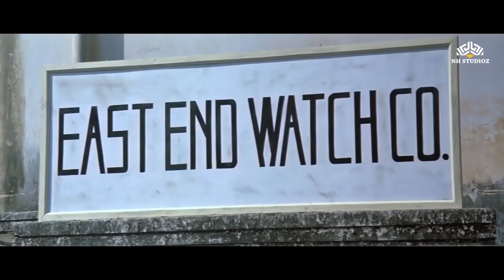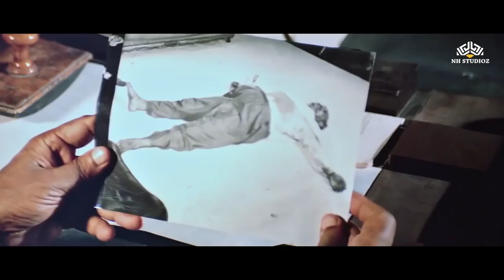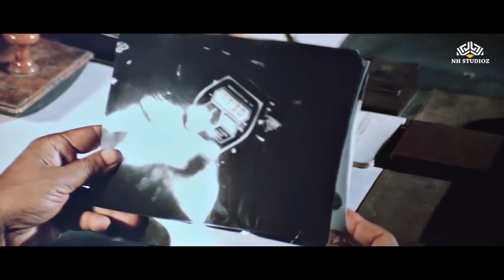खुद्दार फिल्म का जबरदस्त क्लायमैक्स सीन | अमिताभ, परवीन बाबी, विनोद मेहरा | Khuddar | Action Scene